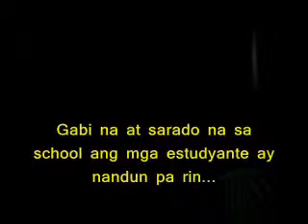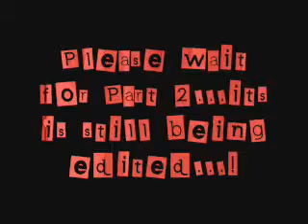The Phone Call Part 1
Our new Movie!! watch out for Part 2 its still being edited.